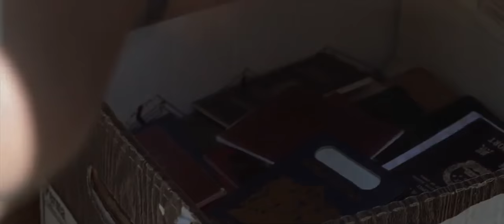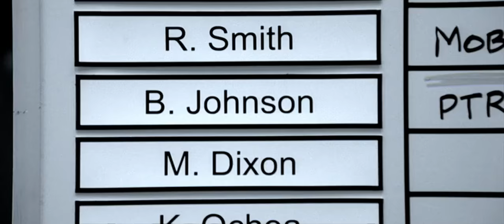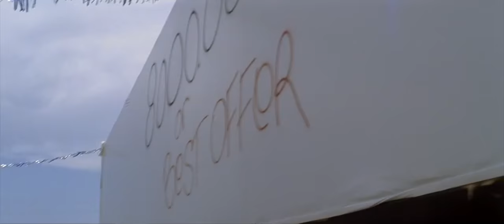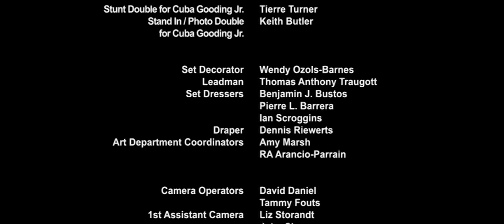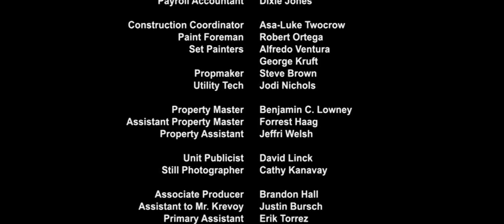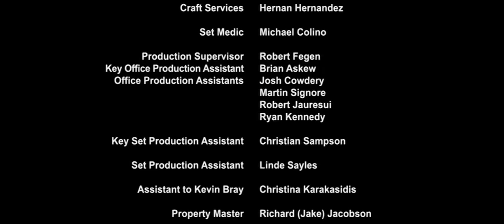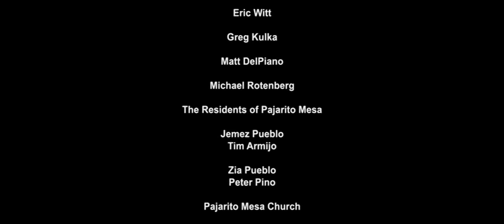A határon - teljes film magyarul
amerikai thriller/dráma/akció, 2008 - teljes film
Michael Dixon már hat éve teljesít szolgálatot az amerikai-mexikói határon, míg egy nap
lövöldözésbe nem keveredik a társával együtt. Addigi nyugodt élete teljesen felborul, az egyik fegyveres ugyanis felismeri őt. Michael eltemetett titkai felszínre kerülnek, csakúgy, mint régi "Veszett Kutya" énje is. Volt bandatársai felbukkanása pedig veszélyes játszmába hajszolja a férfit.
Vidstalker - teljes filmek magyarul